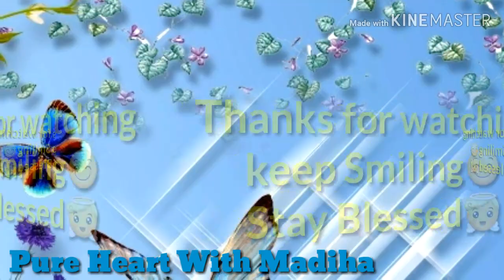Crispy Mix Pakora (Ramdan Special)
Hey Lovelies Don't forget to

KEEP SMILING😊

STAY BLESSED😇